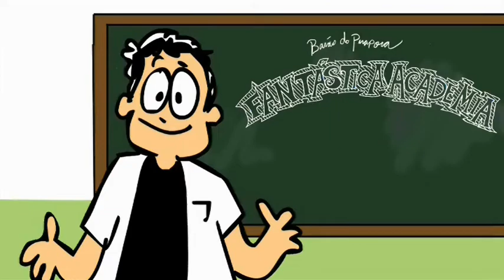MERCANTILISMO: Aula de História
Aula sobre o Mercantilismo, do professor Barão do Pirapora, apresentando suas características, como a Balança de Comércio favorável, o Metalismo e o Protecionismo, além da busca de novas colônias, o pacto colonial e a pirataria